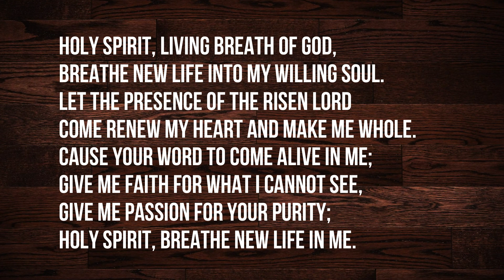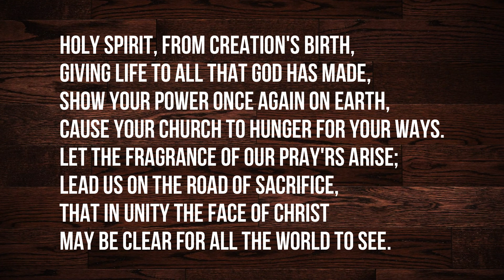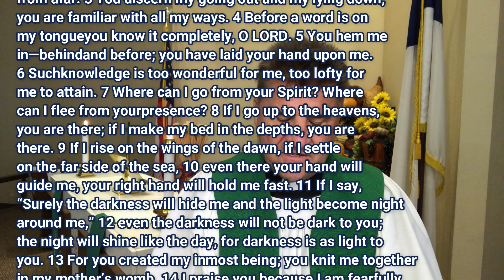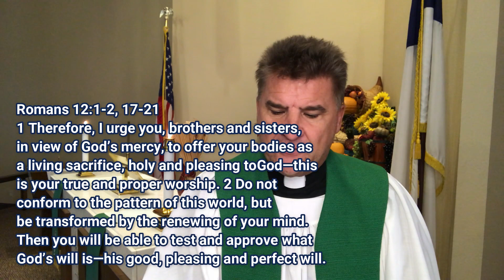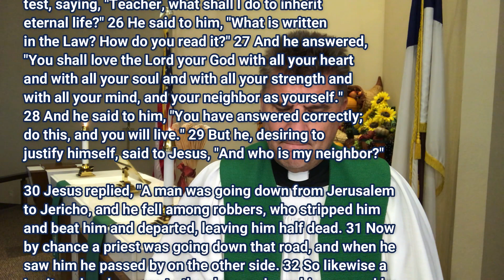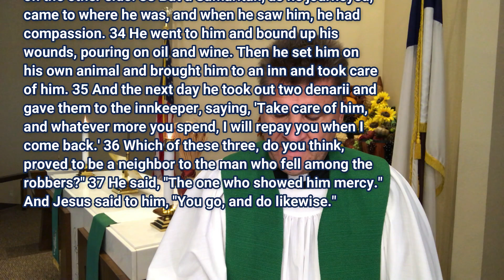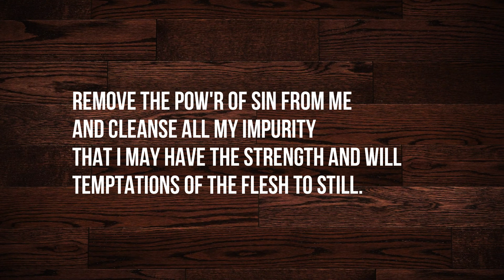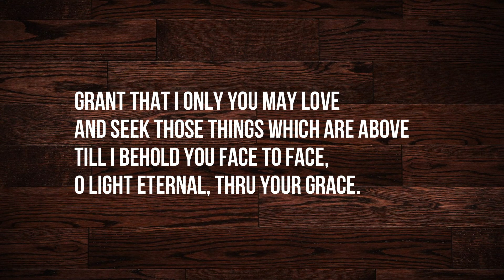November 8, 2020: Your Body is Important!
Your body is important!
As Christians, it is important that we don’t focus so much on our souls that we neglect the importance of our bodies. In fact, your body is as important as your soul when it comes to the Christian faith and life.

• God the Father has created you with both a body and a soul
• God the Son, Jesus Christ, has redeemed both your body and soul
• God the Holy Spirit has sanctified both your body and your soul.

Your body is as important as your soul when it comes to the Christian faith and life.